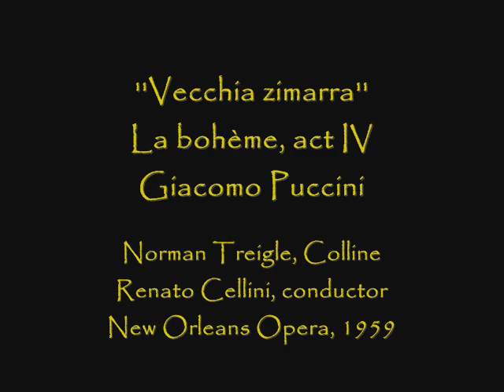Norman Treigle sings ''Vecchia zimarra'' - LIVE!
New Orleans native Norman Treigle performed the role of Colline in Puccini's ''La Bohème'' at the New Orleans Opera in November, 1959.  Here is the act IV aria "Vecchia zimarra''.

"Vecchia zimarra, senti,
io resto al pian, tu ascendere
il sacro monte or devi.
Le mie grazie ricevi.
Mai non curvasti il logoro
dorso ai ricchi ed ai potenti.
Passâr nelle tue tasche
come in antri tranquilli
filosofi e poeti.
Ora che i giorni lieti
fuggîr, ti dico: addio,
fedele amico mio.
Addio, addio. "